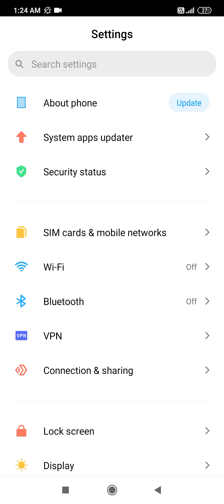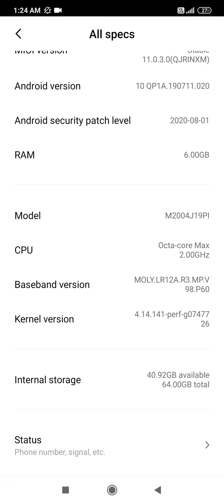How to check RAM in POCO M2